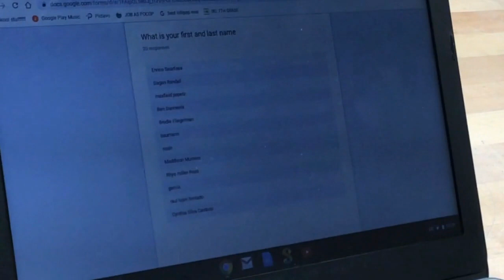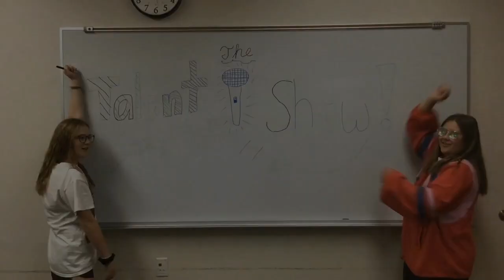Casey TV Monday Crew 9/30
Casey Middle School (Boulder, CO)